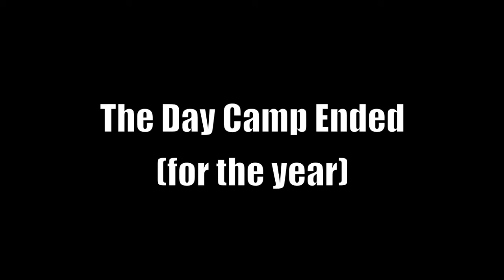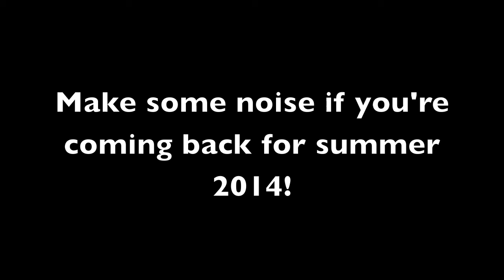yellow unit wk9